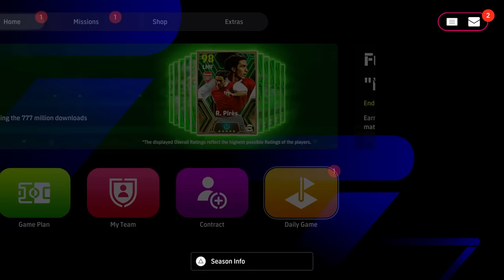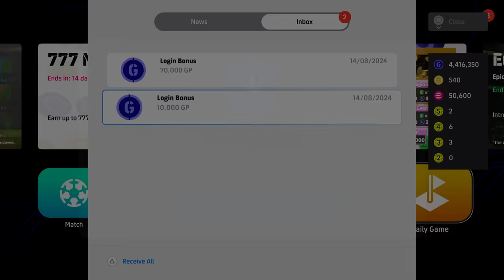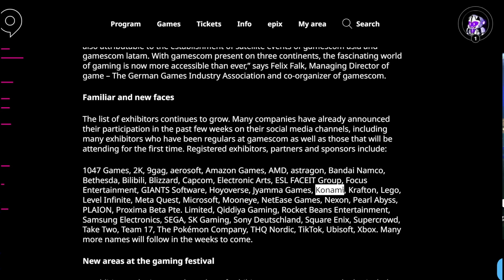EFOOTBALL NEWS COMING SOON? | GAMESCOM & WHAT'S NEW THURSDAY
With Gamescom right around the corner, will we have efootball 2025 news soon? What's new thursday with player packs and maybe Mbappe for Real Madrid?